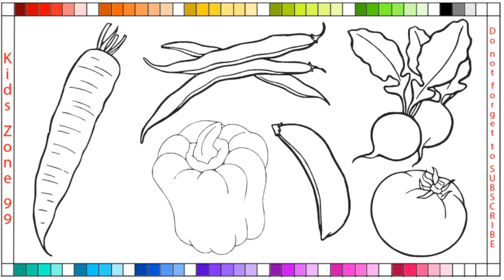Drawing And Coloring VEGETABLES For KIDS !! VEGETABLES Coloring Page For KIDS ! Drawing And Coloring